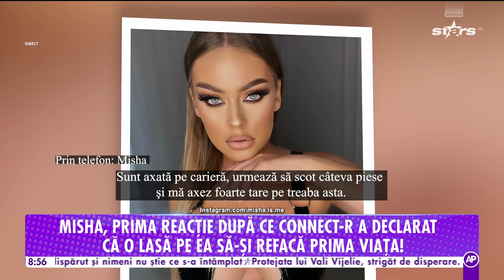Misha, prima reacție după ce Connect-R a vorbit despre divorț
După ce Connect-R a dezvăluit adevăratele motive pentru care s-a ajuns la divorț, noi detalii ies la iveală. Misha face declarații șoc!